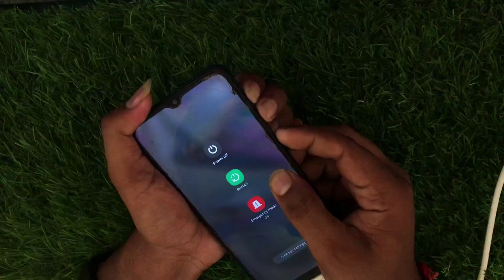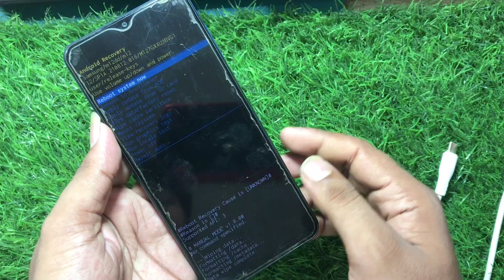samsung m12 hard reset nahi ho raha hai / samsung a12 hard reset not working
namaskar dosto aaj sikenge Samsung mobile hard Reset Kaise Kare
samsung a12 hard reset problem
samsung m12 hard reset problem
samsung a12 hard reset not working
2024
samsung a12 hard reset
samsung a12 hard reset unlock tool
samsung a12 hard reset hindi